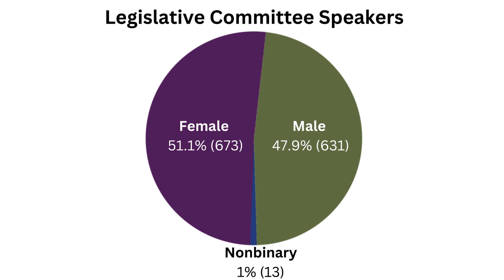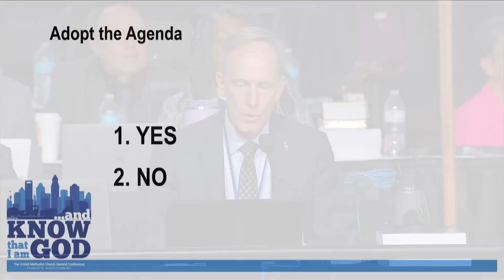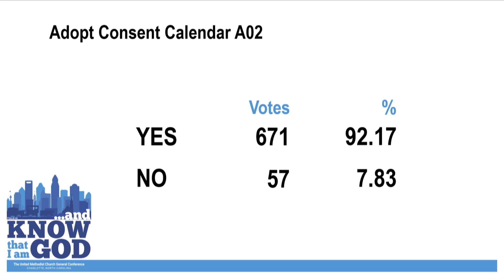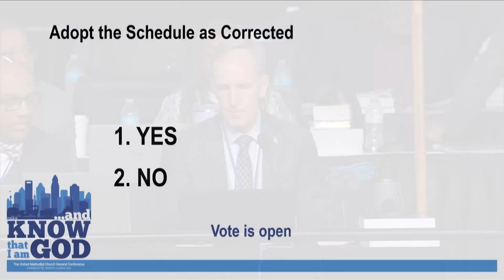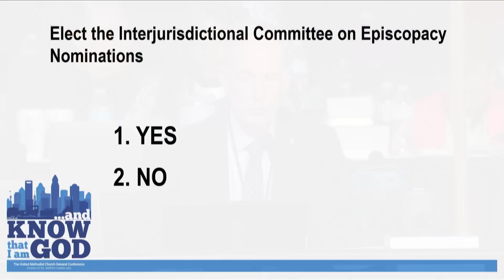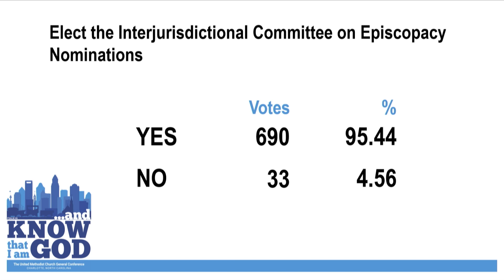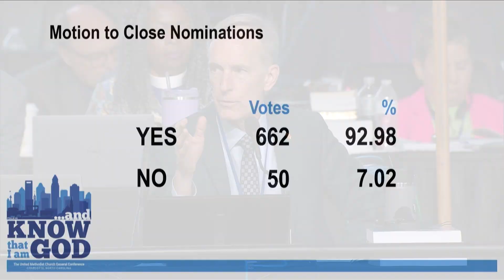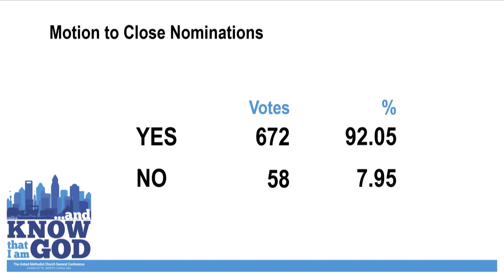French - Plenary: April 27 - General Conference 2020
This is the Plenary in French recorded on April 27th, 2024, in Charlotte, North Carolina.